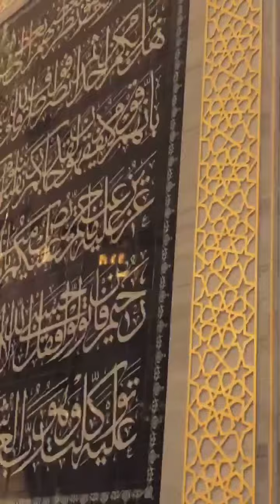Mosque Turkey Bu gün akşam namazı Çamlıca camisinde nasip oldu elhamdulillah